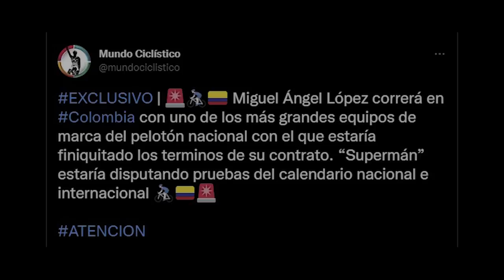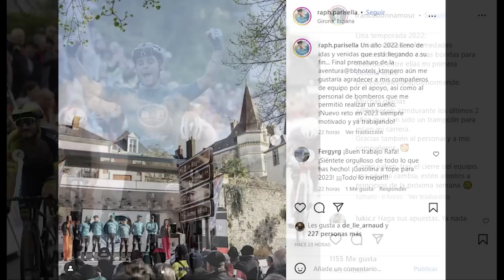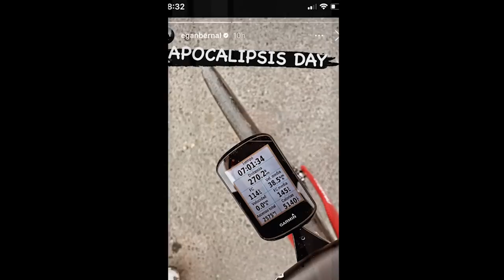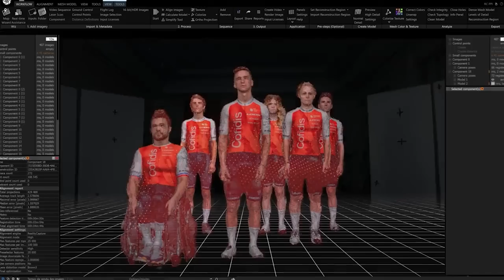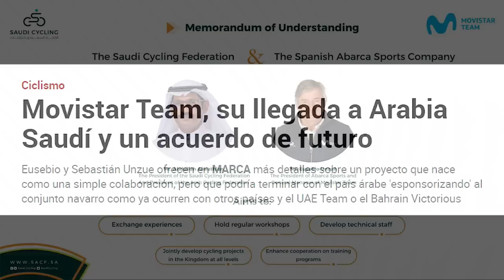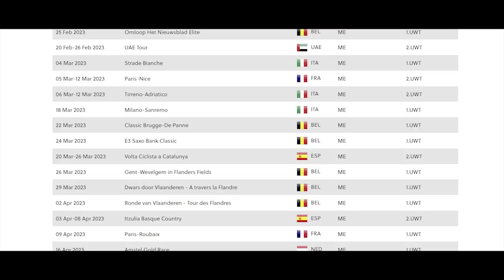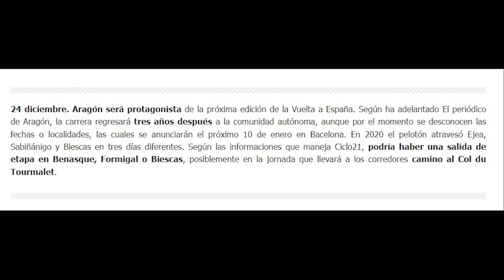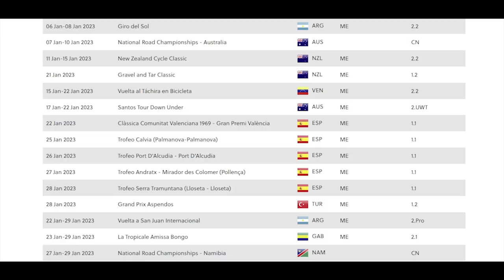SUPERMAN LÓPEZ a COLOMBIA! EL 2023 de EGAN BERNAL! ¿MOVISTAR saudí?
Completamos la actualidad ciclista del cambio de año con este nuevo Noticiero!
Iniciamos con lo último de Miguel Ángel López y su posible marcha al Team Medellín - EPM y el resto de novedades del mercado.
Seguimos con varios ciclistas como Egan Bernal con su nueva nariz y sus planes para 2023 y el camino al Tour de Francia.
Damos paso a todas las novedades de equipos, destacando todos los nuevos maillots que se han presentado para la temporada 2023 y el posible patrocinio saudí del Movistar!
Y finalizamos con las secciones dedicadas a carreras y calendario, con la reforma del calendario WorldTour para 2026, lo último de la Vuelta a España 2023 y las invitaciones del próximo Tour de Francia.

No os olvidéis de darle a like, comentario y suscripción! :D

CAPÍTULOS
0:00 – Introducción
0:32 – Mercado WorldTour (Superman López, Cavendish, Bonnamour...)
2:51 – Mercado ProTeams y Continentales
4:31 – Ciclistas particulares (Bernal, Contador, Dumoulin…)
7:24 – Equipos
7:26– Nuevos maillots 2023
12:03 – ¿Movistar saudí? Y otras novedades
14:13 – Reforma calendario WorldTour 2026
15:02 – Grandes Vueltas (Invitaciones Tour de Francia, Vuelta a España)
17:00 – Carreras .Pro y .1
18:55 – Despedida